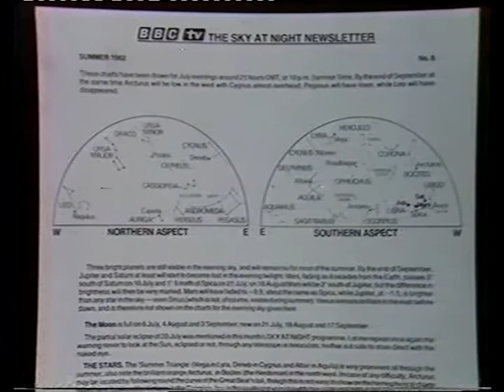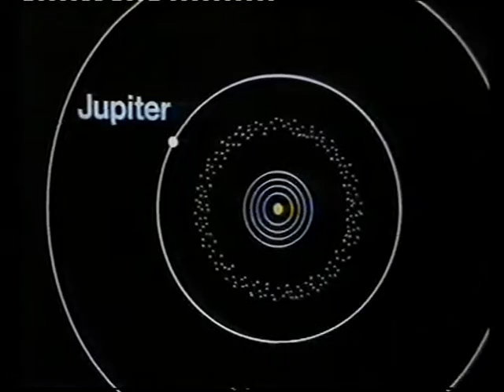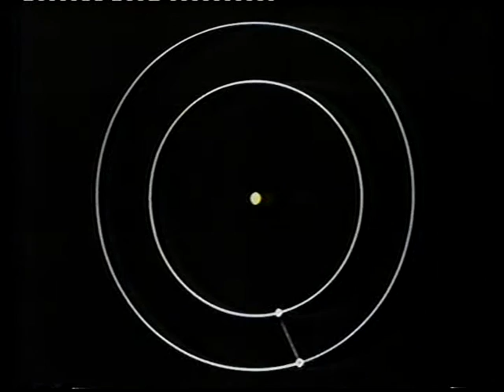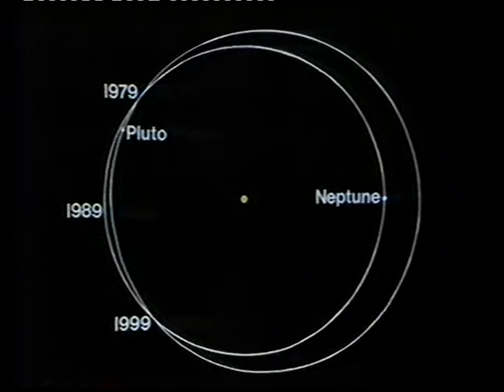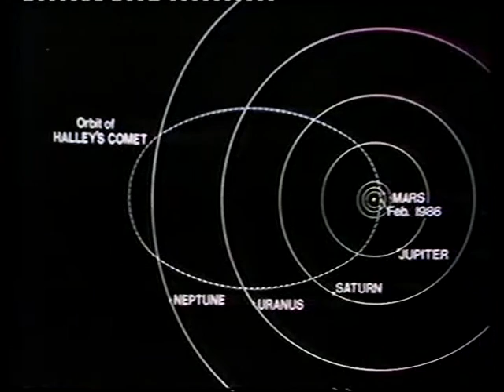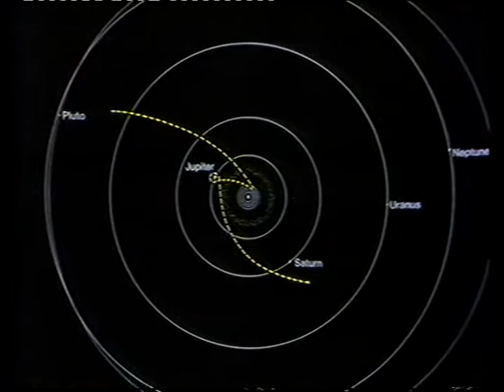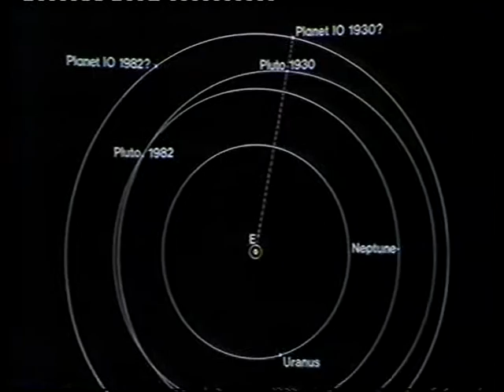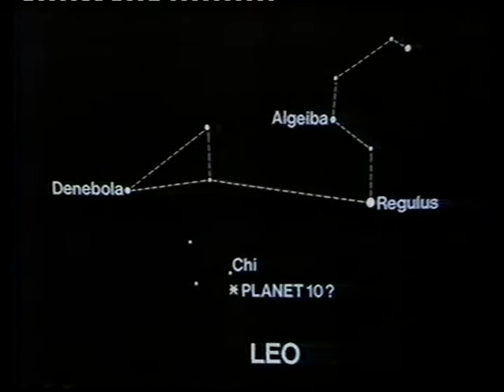The hunt for the 10th planet - SAN July 1982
Thanks are again due to Marcus Brain for this splendid Betamax recording from 1982. It was originally planned as the usual 'Summer Sky' look around by Patrick but news about a possible 10th planet changed the emphasis. Originally transmitted at 00.00 hrs (midnight) as July 18 changed to July 19 in 1982.